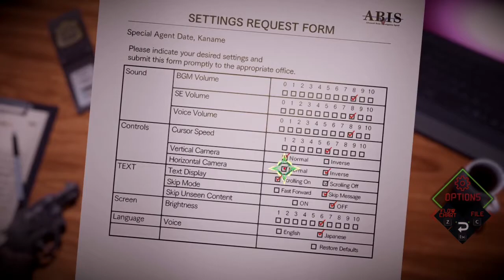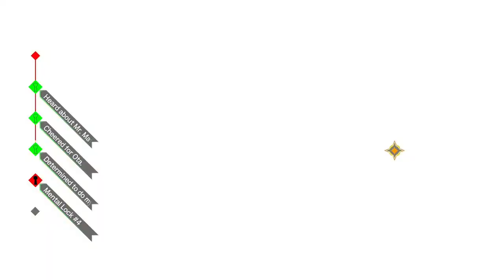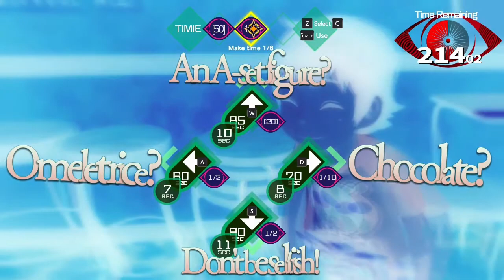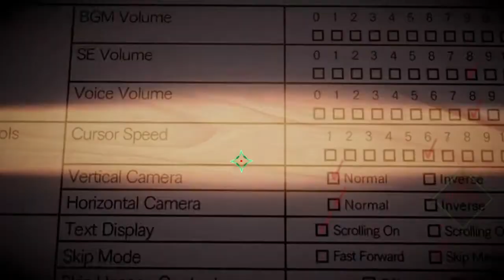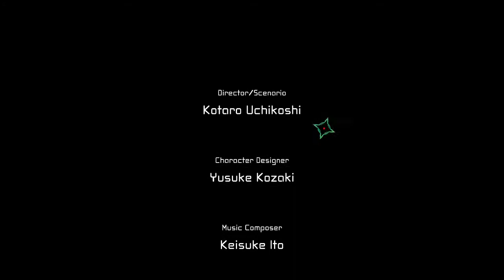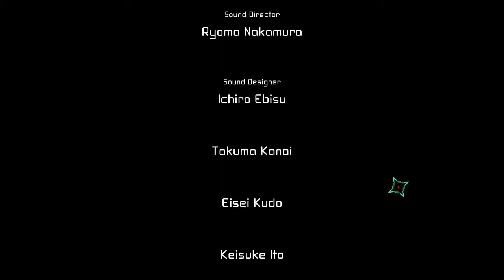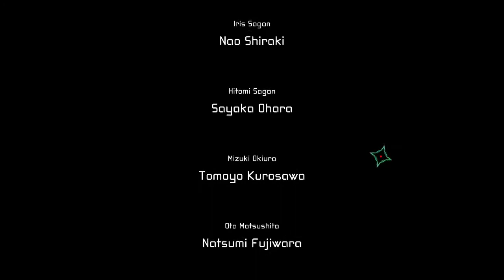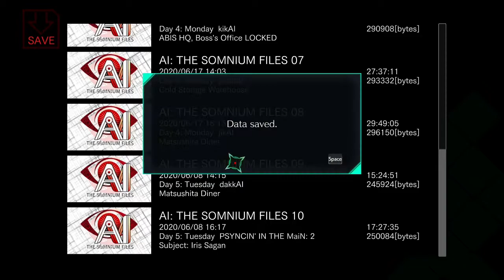A Family's Ties - AI: The Somnium Files - Episode 30 [Let's Play]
He's still a spoiled brat though.